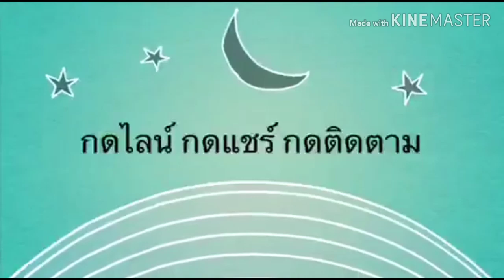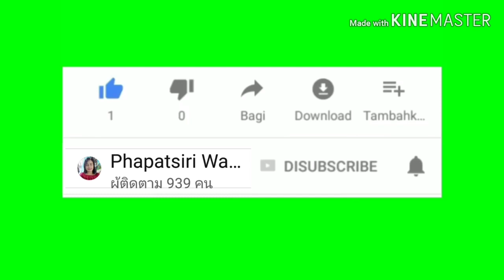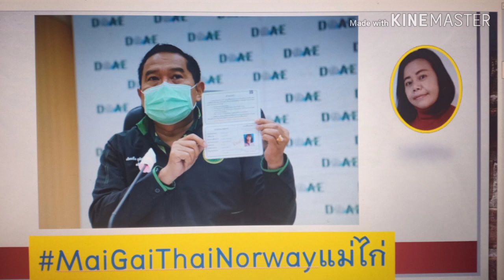อัพเดท!📌📌📌❤️❤️ป่วนระบบล่มคนแห่ใช้สิทธิ์หวั่นชวดเยียวยา(ฟังให้จบ)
ไวรัสโคโรน่า โควิด-19#เกาะติดไวรัสโคโรน่า#เจ้แข็งยติธรรมดำรง#อธิบดีกรมส่งเสริมการเกษตร#ขึ้นทะเบียนเกษตรกร#เราไม่ทิ้งกัน#แอฟFarmbook#เกษตรกร